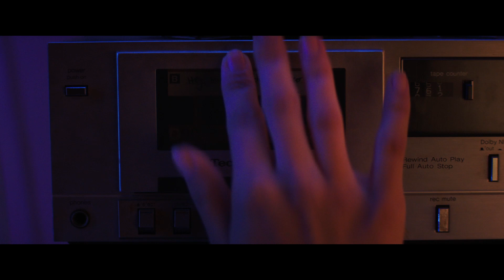Rua do Medo: 1994 – Parte 1 | Sam e Deena ship | Netflix Brasil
Drama sim, emoção também. Morro de amores por esse casal de Rua do Medo: 1994.

Depois de uma série de assassinatos brutais, um grupo de adolescentes enfrenta uma força maligna que aterroriza a cidade há séculos. Bem-vindos a Shadyside.